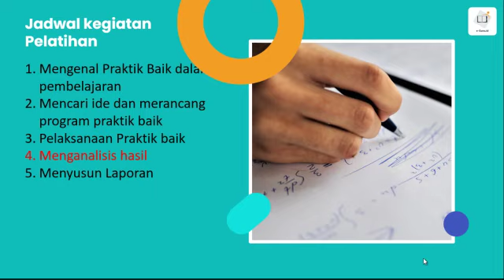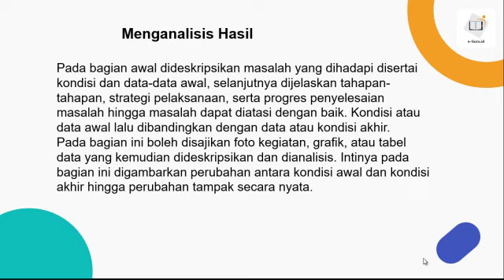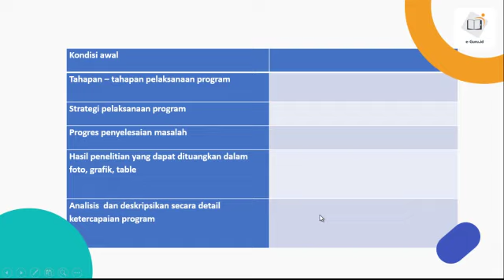Berbagi Praktik Baik di Kurikulum Merdeka #4 - Menganalisis Hasil